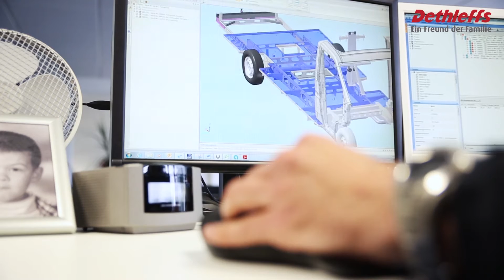Dethleffs Zuverlässigkeit & Service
Für Dethleffs hat die Zuverlässigkeit unserer Fahrzeuge höchste Priorität. Darauf achten wir in der ganzen Prozesskette von der Entwicklung bis hin zum After Sales Service. Natürlich helfen uns auch hier 85 Jahre Erfahrung im Bau von Freizeitfahrzeugen, aber auch eine extrem motivierte Mannschaft und ein hochmodernes Produktionswerk. Ein Mix der passt, denn zwischenzeitlich werden nirgendwo in Europa mehr motorisierte Freizeitfahrzeuge hergestellt als bei Dethleffs in Isny im Allgäu.